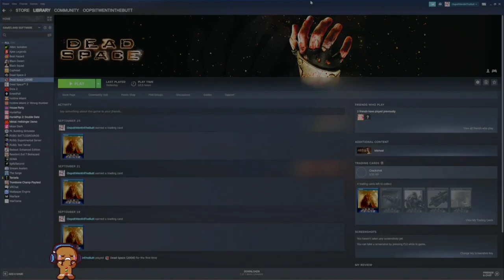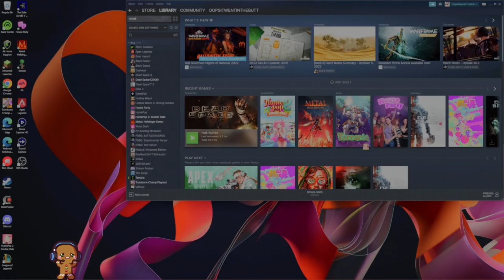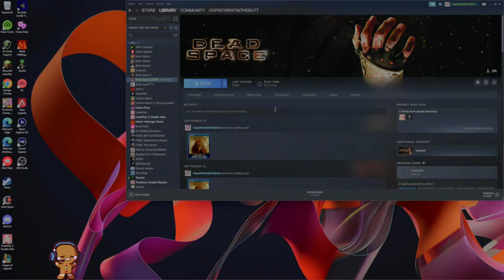Lets Play Dead Space PC (am pc noob) Ft. Background noise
I am A Very Dumb Twitch Rookie Looking to just have fun, Please enjoy and Folow me on Twitch.tv/amplebottomgenes -- Watch live